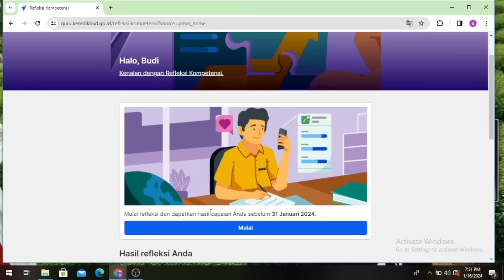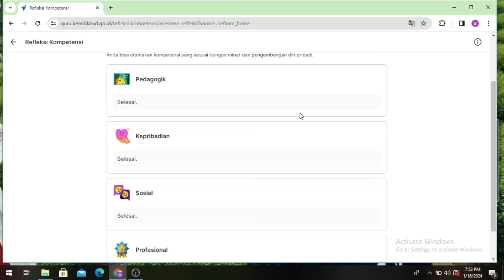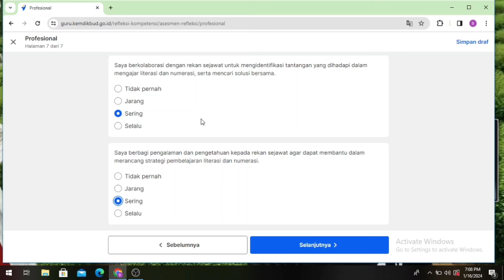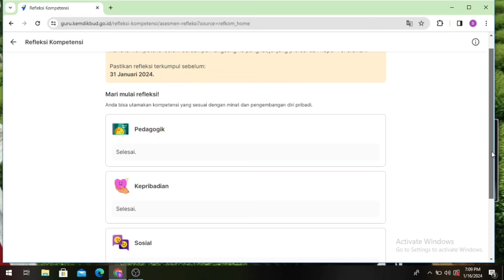CARA MENGISI REFLEKSI KOMPETENSI DI PMM TAHUN 2024 UNTUK GURU ASN PNS PPPK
cara mengisi refleksi kompetensi di pmm untuk guru asn pns pppk dan non asn